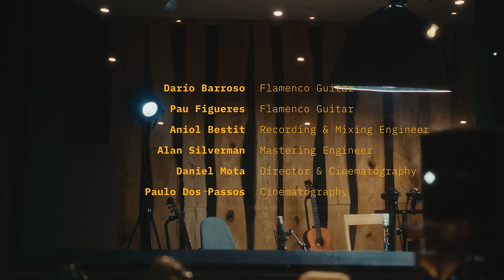MARO - oxalá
LYRICS/LETRA
Fecho os olhos, vejo-te perto
Quero por tudo que isto dê certo
Vai-me contando do aí dentro
Oxalá digas que sentes o mesmo

Sei que o amanhã pode não ser
Pois vivamos agora o que tem de ser
E pensa-me esta noite
Sei que estou longe mas conto os dias p’ra te ver

Fecho os olhos, vejo sorrisos
Quero por tudo ter-te comigo
Guarda-me perto enquanto não chego

Fecho os olhos, morro de medo
Já faz um tempo que te conheço
Vai acabar, mais tarde ou mais cedo
Vais me trocar, não é um segredo

Mas então porque não vou embora já? Saltar fora agora
Ai, se eu não fosse esperança dos pés à cabeça, aiii
Vai que até dá certo, deixo a porta aberta
Oxalá dê certo e queiras ficar